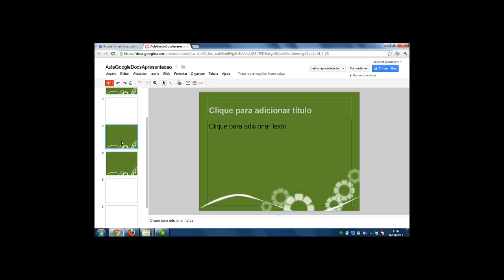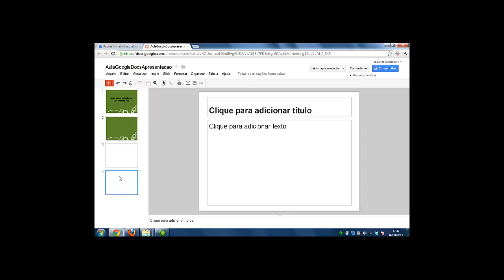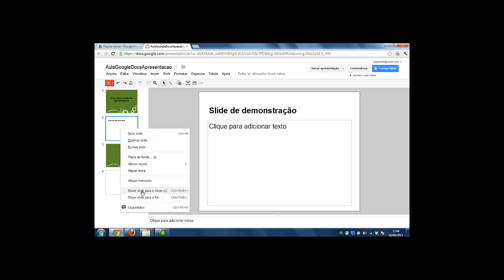Gestao de slides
CEAD